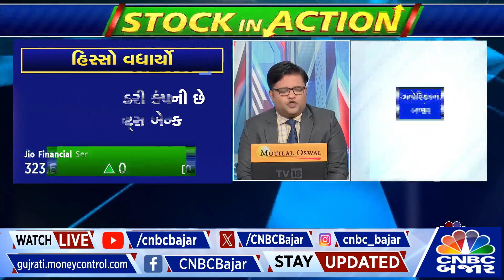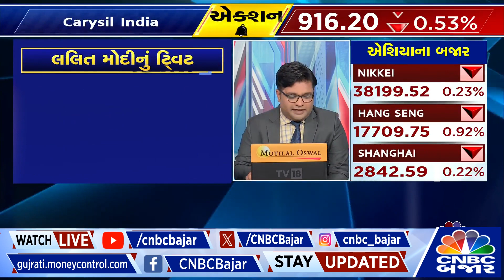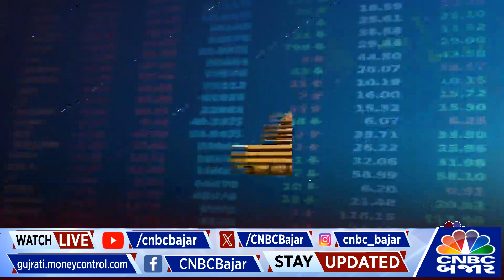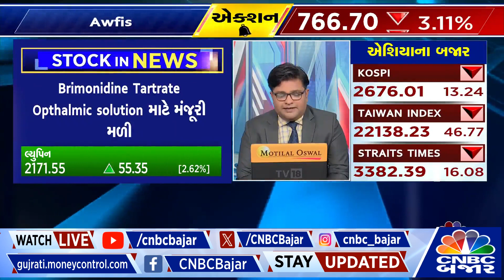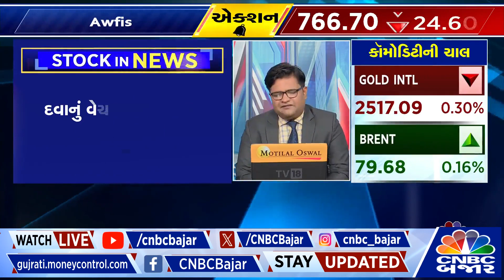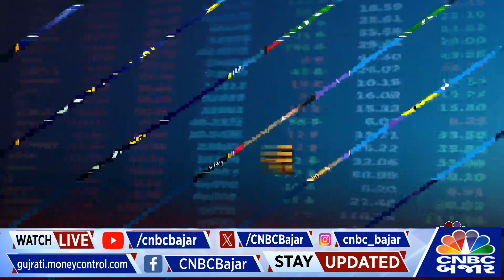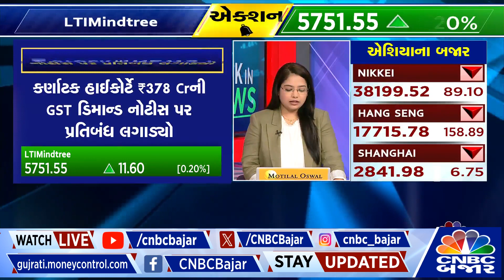Today's Top stocks | આજે ક્યા Sectors અને Stocks માં કરશો રોકાણ | NSE | BSE | Share Market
Todays Top stocks | આજે ક્યા Sectors અને Stocks માં કરશો રોકાણ